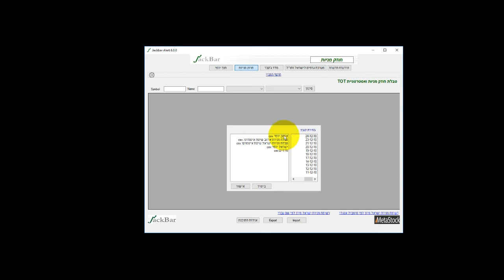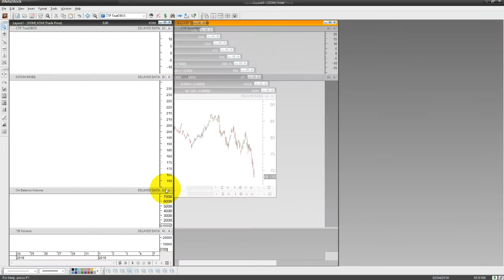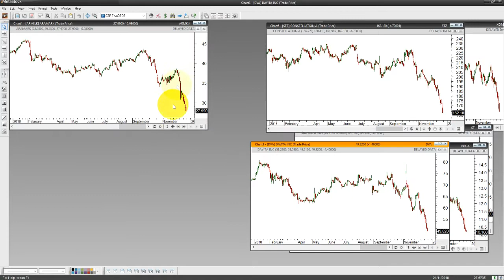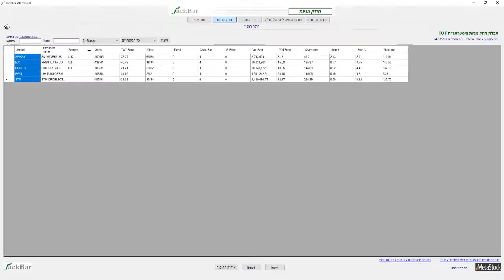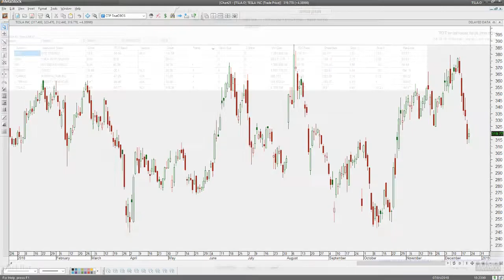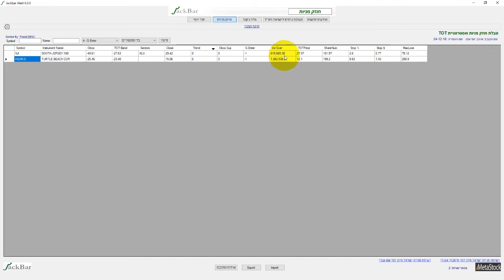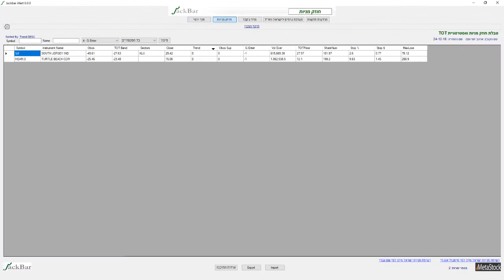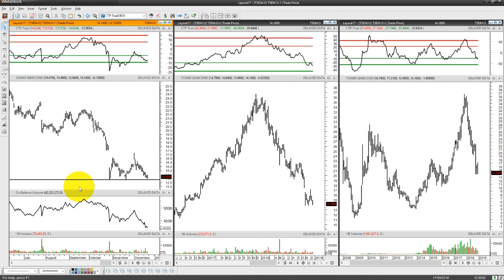סקירה שבועית על מניות מארה"ב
סקירה שבועית מצולמת של ג'קי ברוך על מניות מארה"ב
הצטרפו עכשיו לרשימת התפוצה או לשרות המנויים לחודש ניסיון בעלות של 47 ש"ח בלבד!
רוצים ללמוד את השוק האמריקאי? הצטרפו עכשיו לשיעור היכרות